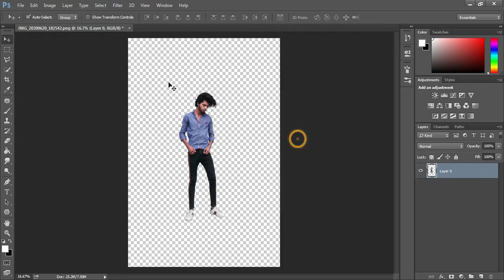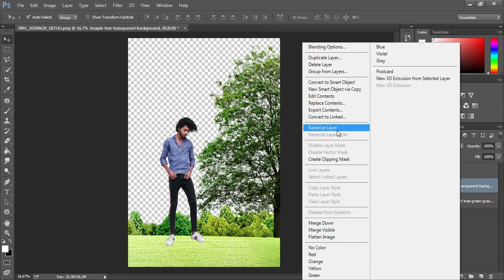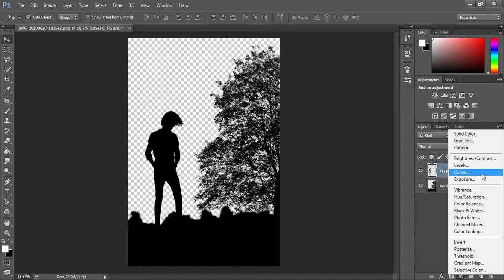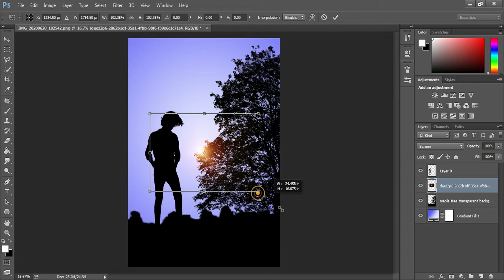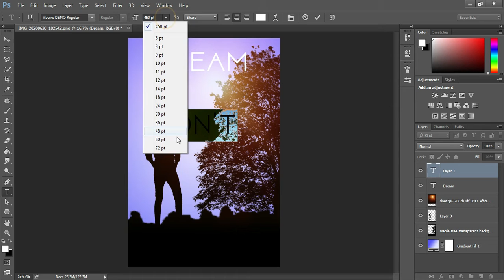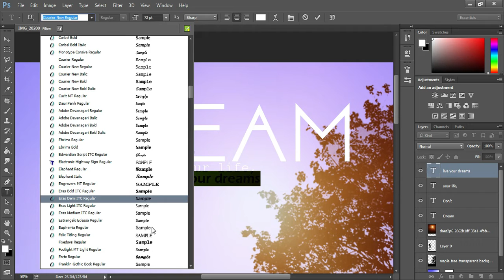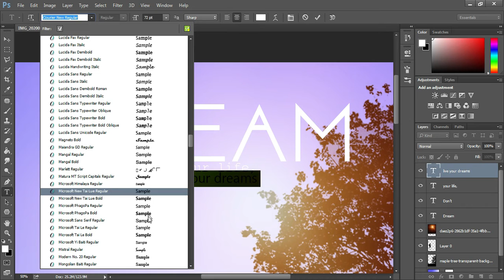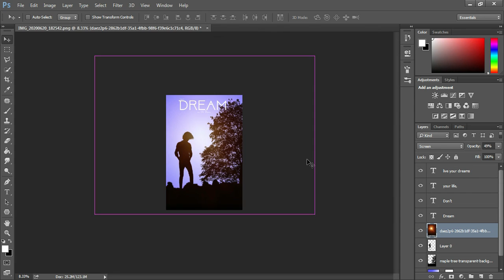[ Photoshop tutorial ] | Dark Shadow Photo Editing | on photoshop CS6 | (Mr.Shazil)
in this video i will show you how to edit dark shadow photo editing on photoshop CS6